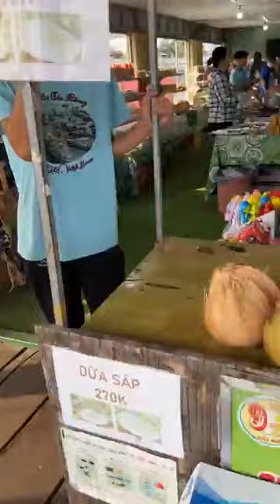Chợ nổi Cái Răng : được lọt vào top 1 trong 5 chợ nổi đẹp và thú vị nhất châu Á